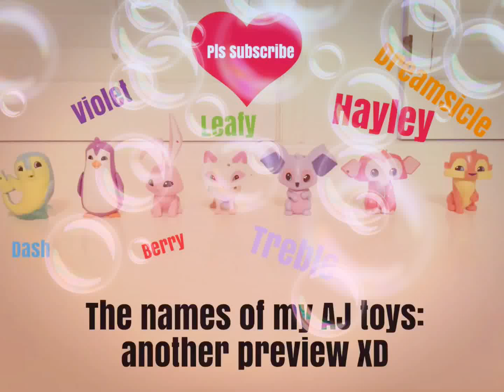Another preview for a toy series: The names of my AJ toys